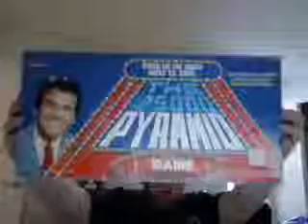Game Show Fever Chat! Show #207 Classic $25,000 Pyramid Dick Clark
Next Friday Classic Family Feud Classic Episodes starting from 1983
May 11th Classic Match Game 70's Gene Rayburn Classic Episodes starting from the Beginning.
May 18th Classic Family Feud Ray Combs Classic Episodes starting from the Beginning
May 25th Classic Match Game 90 Ross Shafer
May 26th Tribute to Dick Clark with Classic episodes of The Pyramid
June 1st Classic Blockbusters Bill Cullen
June 8th Classic Now You See It Jack Narz and Chuck Henrey
June 15th Classic Double Dare Alex Trebek
June 22nd Classic Match Game 70's Gene Rayburn
June 29th Classic Card Sharks Jim Perry Classic episodes starting from 1980
July 6th Classic Concentration Alex Trebek